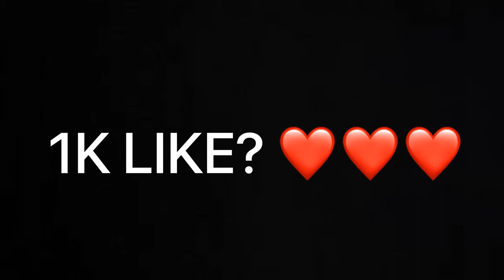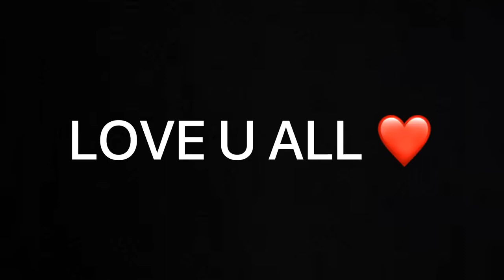Emote headshot ..free fire lover 🔥🔥🔥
my gaming Free fire 🔥🔥